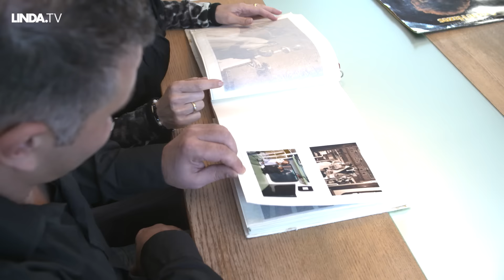Maandag 25 juli || Binge-watch LINDA.tv